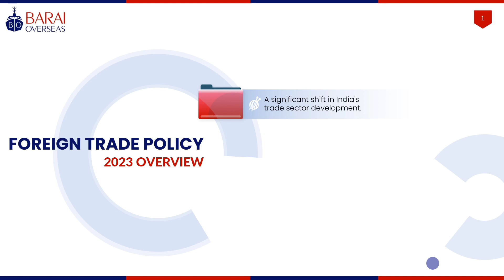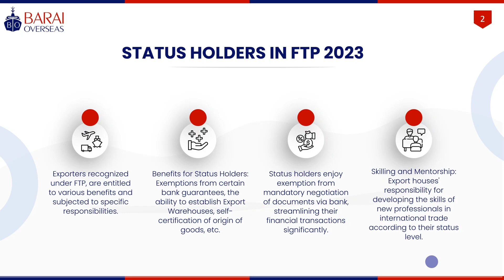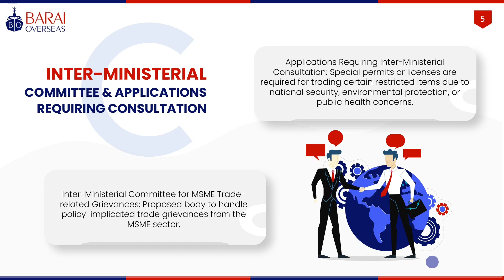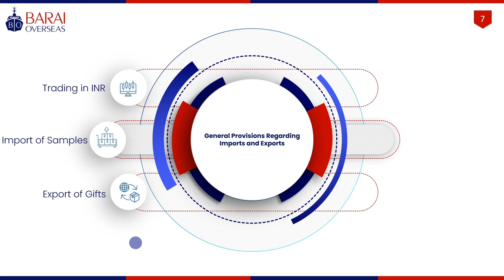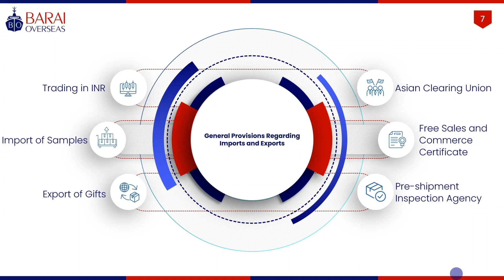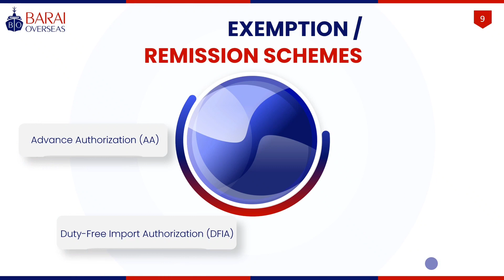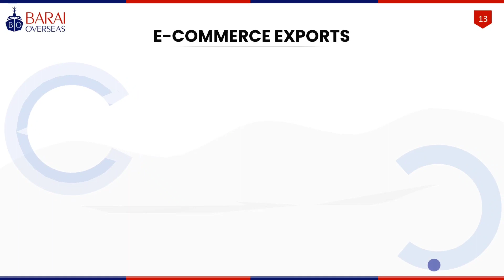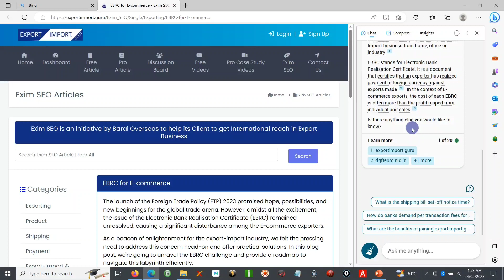Startup Exporter Guide to Navigate Latest Foreign Trade Policy Rules [From 2023 to..... No End Date]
Welcome to our comprehensive guide tailored specifically for startup exporters! In this video, we'll make foreign trade policy not just comprehensible, but also engaging. Whether you're just starting out or looking to gain a deeper understanding of international trade norms, this video is your one-stop solution.

This policy is currently ongoing, with the government setting no end date, so the knowledge you gain here will be relevant for the foreseeable future.

We understand that deciphering foreign trade policy can be daunting. Therefore, we've taken a simplified approach, breaking down complex terms and clauses into digestible bits. We'll guide you through the fundamental principles of export business, international trade agreements, and explain how different policies impact your startup.